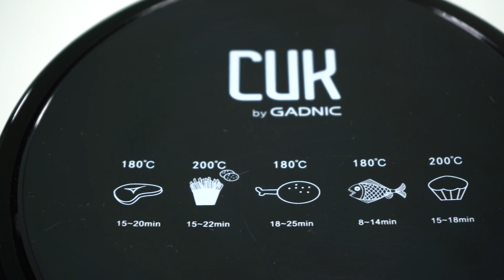🏠 NECESITÁS esto en tu CASA 🚨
Estos son algunos electrodomésticos indispensables que necesitás en tu casa, ¿Cuál otro se te viene a la cabeza? 🤔
¡Conseguí todo lo necesario en Bidcom!